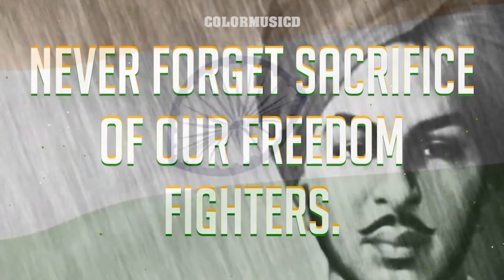Happy India Independence Day 2020 | Instrumental Beats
India is all set to celebrate its 74th Independence Day this year on August 15. The day commemorates freedom from years of oppression under British rule.

But the audio editing are truly our own creation. We spend more time to create this Musical edit.. Its is not just a copy&paste video or a fan made, I takes a huge amount of creativity and time.

IMPORTANT NOTICE: These All Things Are Copyrighted. All Right to above Music Label & No Copyrights Infringement intended.

We do not own all the material we're posting on this channel. If you are a copyright owner and want your work to be removed from our channel PLEASE contact us via by below email or leave us a personal message here and we will remove your material right away. PLEASE do not opt for a youtube strike.